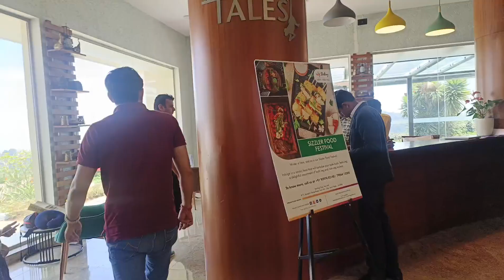Fern hill Sterling Ooty 🚩 5 star Resort in Ooty ll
[^    AD nawaz vlogs    ^]

theme ABOUT:   5 star Resort in Ooty

STERLING RESORT IN OOTY IS ONE OF THE MOST AMAZING 🤩 RESORT TO STAY WITH LUXURIOUS ROOMS AND RESTAURANT
YOU MANY THINGS TO ENJOY THEIR

LOCATION OF THIS RESORT:

    FERN hill,kundah
      Ooty 643001
      Tamil Nadu